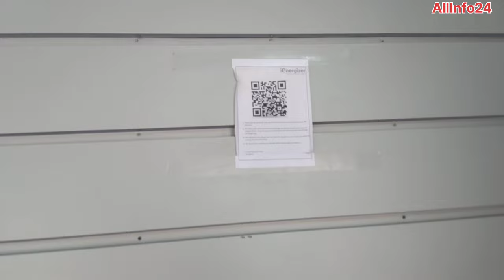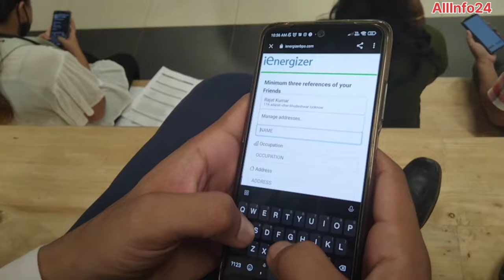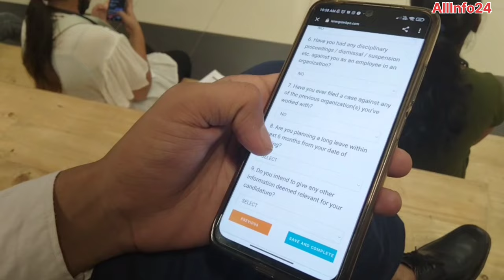iEnergizer Interview Office || In Side Review || iEnergizer Company|| How To Get Job In iEnergizer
iEnergizer Job Profile Kay Hota Hai Kon Kon Se Post Pe Vacancy Leti Hai Ienierzer Company || International Process Bhi Hota Hai And Job Kaise Pa Sakte Ho Inergizer Me Ye Sara Detail Batane Wala Hu Is Video Me tO Kripiya Agar Channel Ko Abhi Tak Subscribe Nahi  Kiyea Ho To Please subscribe Kasr lo thanku love you,
iEnergizer Interview Office , In Side Review, iEnergizer Company,  How To Get Job In iEnergizer , ienergizer ghost
ienergizer chat process interview,
ienergizer chat process interview questions,
ienergizer ghost,
ienergizer noida sector 60,
ienergizer company noida,
ienergizer company noida,
ienergizer international process,
ienergizer call center,
ienergizer sales process,
Noida Job ,
Noida Me Job KAHA HAI,

Video editor - Dipak,
Mike - Boya BYM1  ,
Application - VN, VSDC

My Goal - जादा से जादा लोगो को रोजगार देना और गरीबो वर्गों को मदत करना.